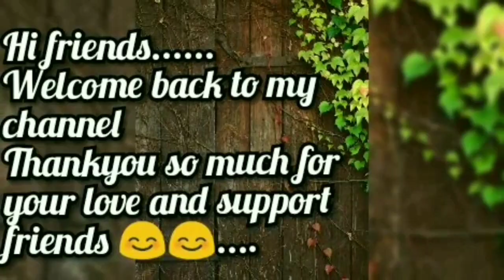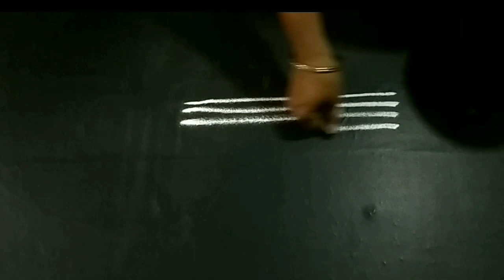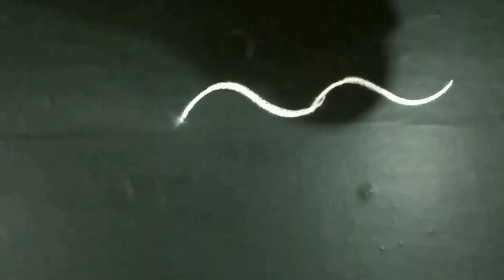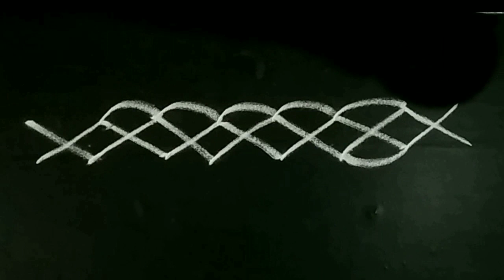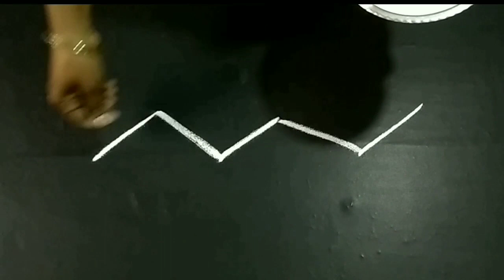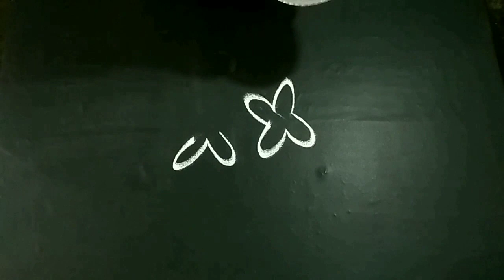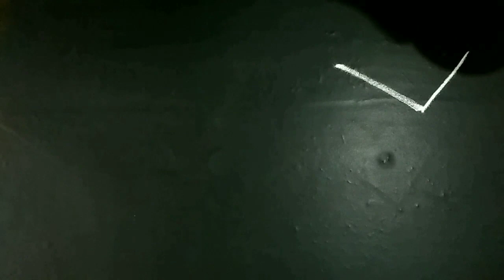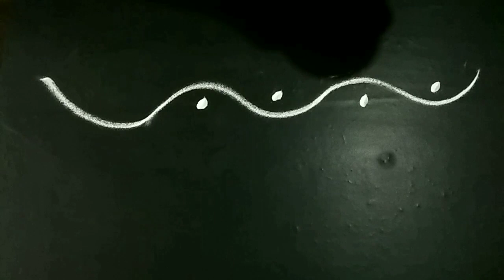15 அழகான புதிய பார்டர் கோலங்கள் || Freehand side Border design|| Simple side rangoli border kolam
🔔Penney Unnakga full videos🔔

🔔Old saree reusable ideas🔔

💕OLD SAREE INTO MAT CONVERT VIDEO LINKS: 💕